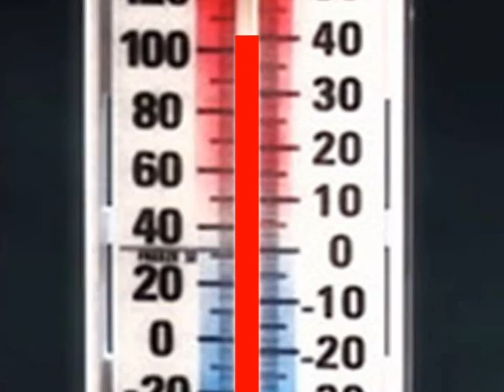Salmonella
This video was created by a 7th Grade Science student.  We hope you find the video informative.